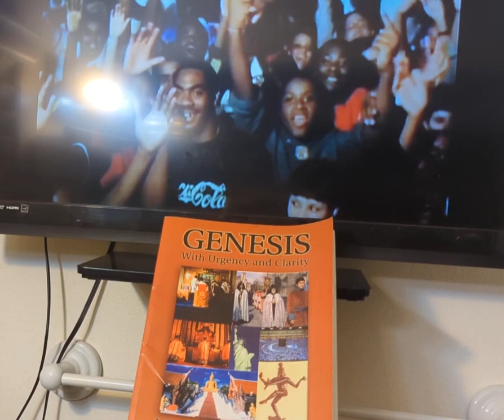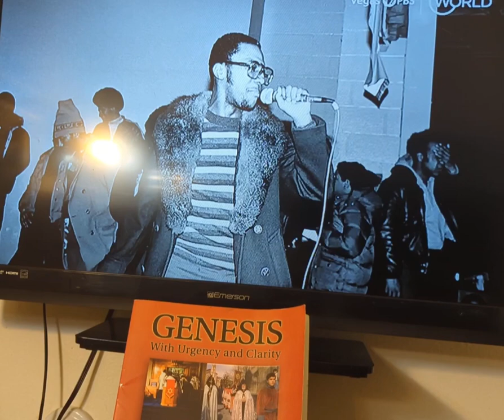WOMEN OF POWER Part 1: